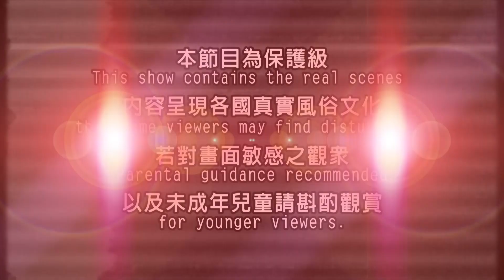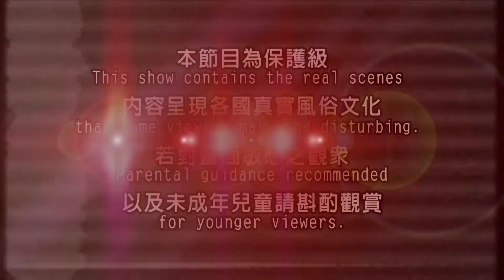【韓國】冰蠶蛹寶庫 現煮蠶寶寶越吃越對味｜《世界第一等》559集精華版